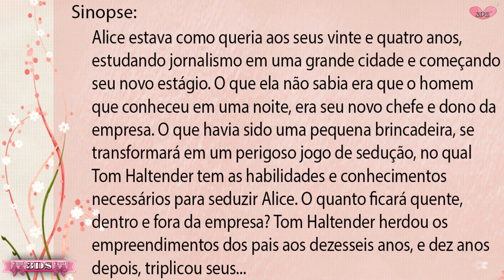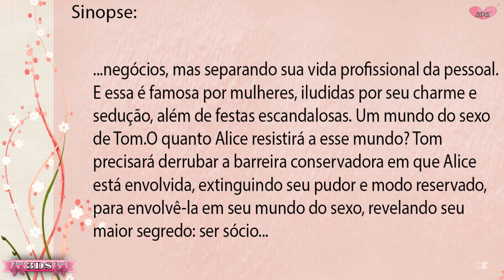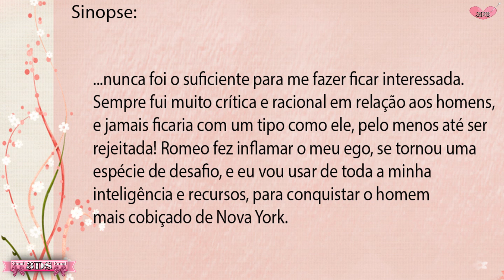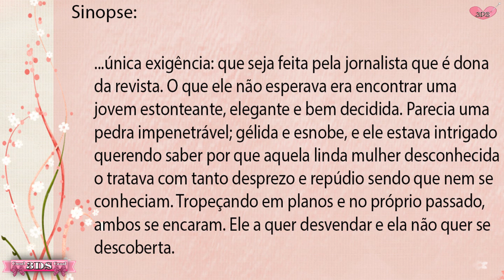Livros Hots que Merecem 🔥 🔥 🔥 🔥 🔥(Cinco Chamas Ardentes)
3DS💗Oi Amores tudo bem com vocês?Meninas e Meninos,03 Dicas de Livros Hots,(mas muitooooo HOT mesmo)para vocês que preferem um livro bem apimentado , a DICA está logo acima...! Merecem 05 chamas ardentes de tão hots!!! Beijosssssssssssssssssss
 Beijossssssssss

Livro 03
Livro 02
Livro 01

👉Música - ES_Through Anything And Back Again - Kata